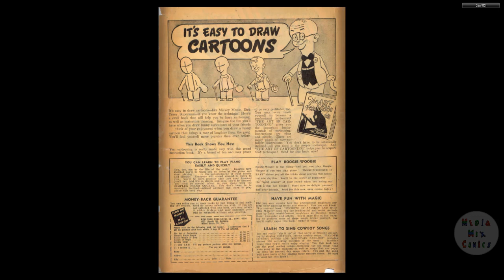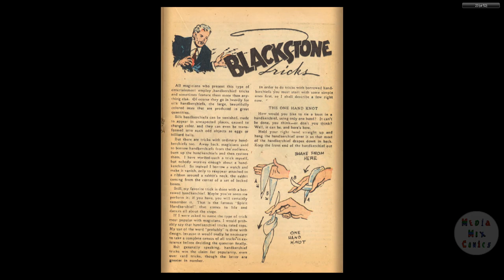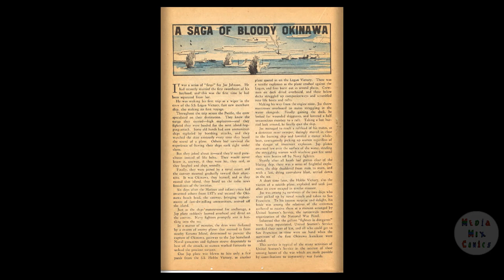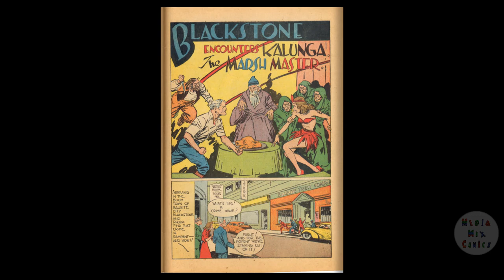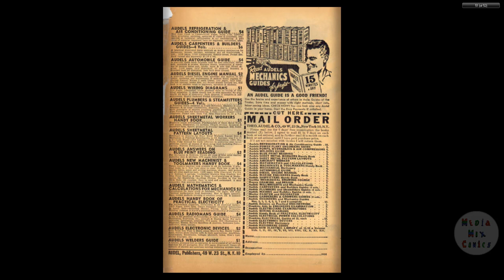Super Magician V04 #08